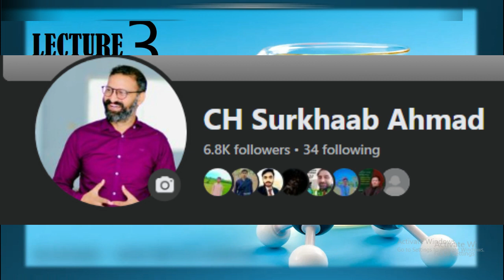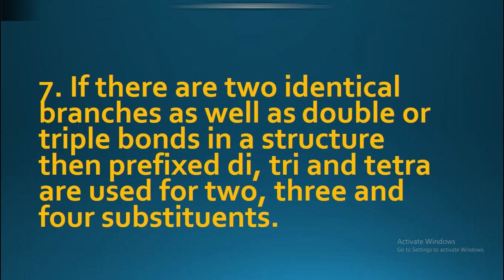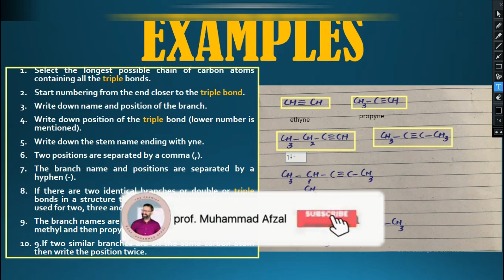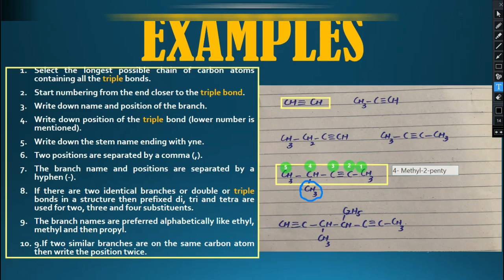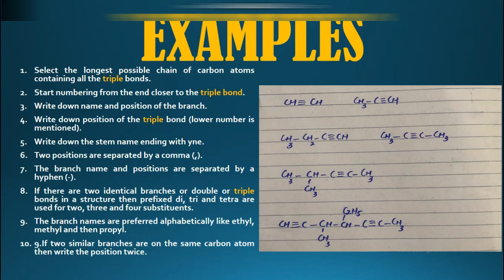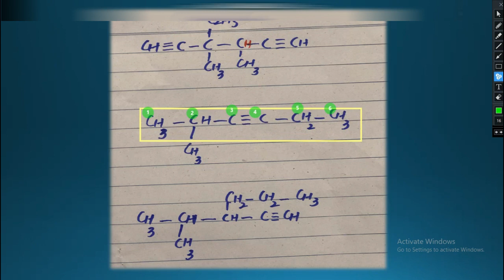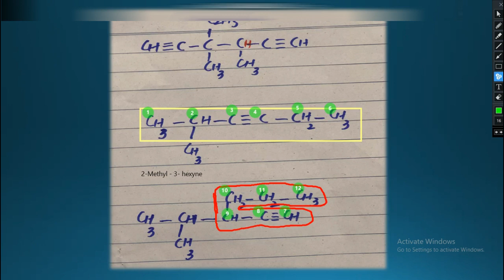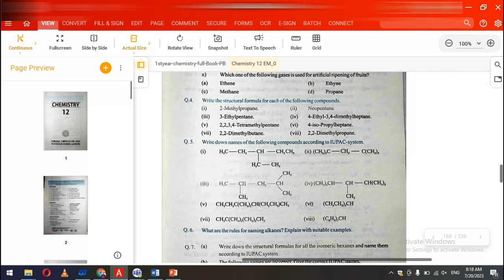Nomenclature of alkynes Rules for naming alkynes Examples of org. compounds II ORGANIC CHEMISTRY II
link for whatsApp group for daily updates "YOUTUBE AUDIENCE"

class charges 2000 pkr per month per student
syllabus coverage within 5 months
dont call plz whatsaApp only

iupac nomenclature of alkanes
alkanes
naming alkanes
naming organic compounds
organic chemistry (field of study)
nomenclature
iupac nomenclature
iupac nomenclature of organic chemistry alkanes
iupac nomenclature of organic chemistry class 10
iupac rules for naming alkanes
iupac system of nomenclature of alkanes
naming branched chain alkanes
nomenclature of organic compounds